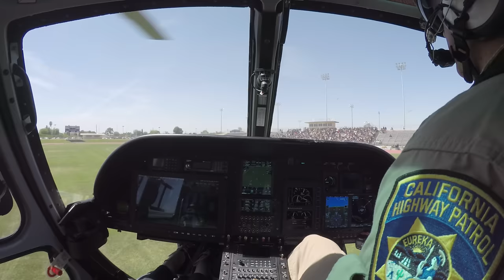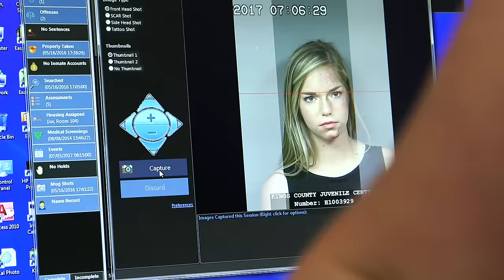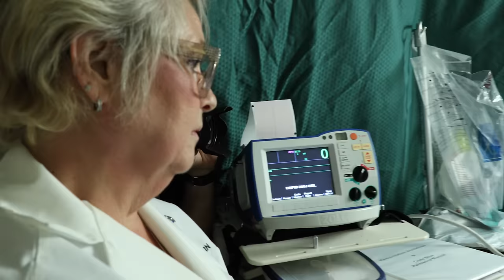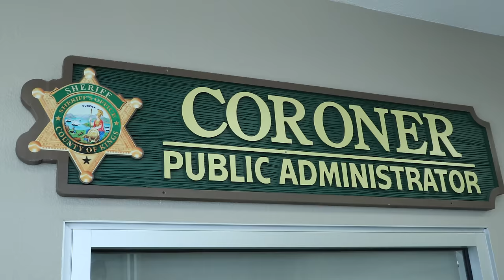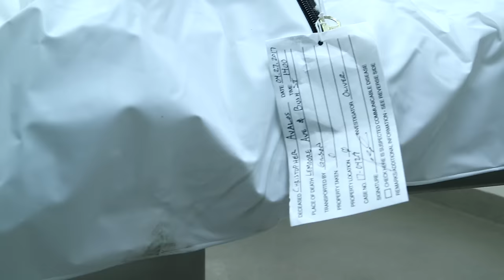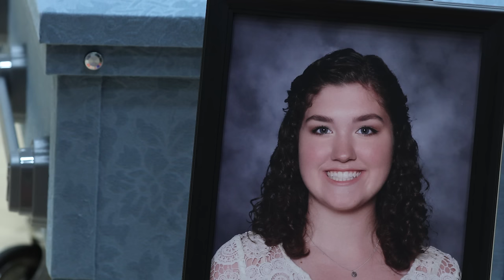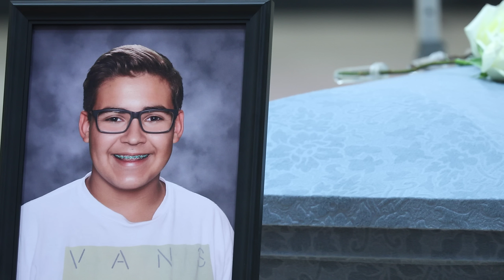Every 15 Minutes - EXTENDED EDITION - Lemoore High School 2017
Every 15 minutes someone dies due to an alcohol related auto accident. The following film is a reenactment for the Every 15 Minutes Program. Every 15 Minutes is a program focused on educating high school students about the dangers of drinking and driving and the life-altering consequences of those choices.

              Product Line: StackTraxx
              Volume02: Power Stacks
              Digital Juice

            "Elegy"
             Product Line: StackTraxx
             Volume03: Serious Stacks
             Digital Juice

            "Aura"
             Designer Sound FX (B)
             Ambience
             Video Copilot

            "Crescendo-WhySoGoofy"
             Pro Scores
             Tension Builders
             Video Copilot

             "Lost"
              Designer Sound FX
              Ambience
              Video Copilot

             "After Glow"
              Product Line: StackTraxx
              Volume 46: DarkMood Stacks
              Digital Juice